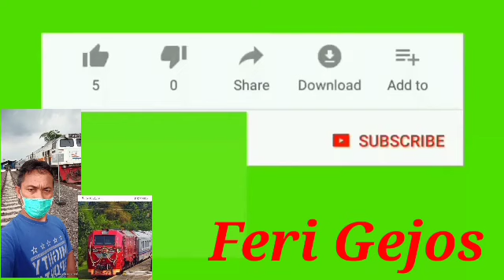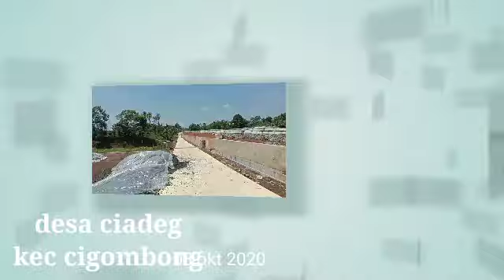Terbaru,Double Track Jembatan Cigombong,Ciadeg,Maseng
Melihat perkembangan terbaru double track kereta api di area jembatan cigombong lanjut desa ciadeg sampai ke maseng,kamis,08 oktober 2010